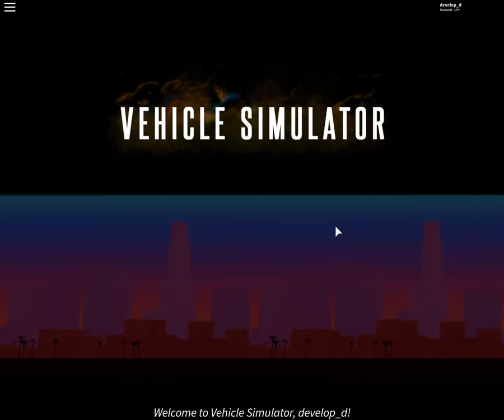obs but fixed